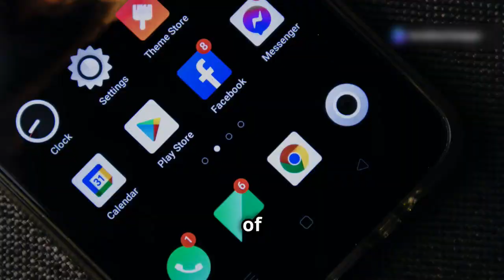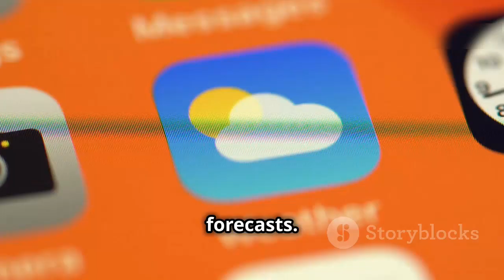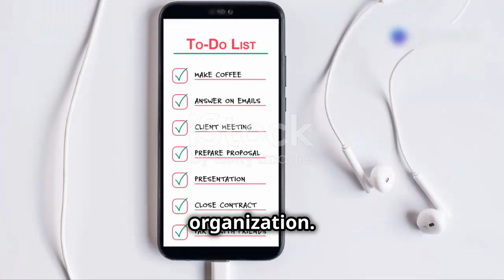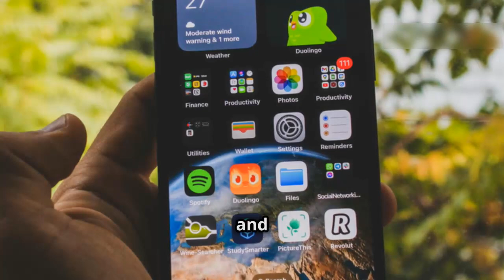"5 Life-Changing Android Apps You Can’t Live Without! 🚀 MustHaveApps AndroidApps TopApps2024"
**🎥 Video Description: 5 Must-Have Android Apps 🚀**

✨ **Discover the ultimate Android apps you need in your life!**
From photo editing to fitness tracking, web browsing to education, these 5 apps will revolutionize the way you use your smartphone. 🌟

✔️ Explore the top apps of 2024.
✔️ Find out how these apps can boost productivity and simplify your daily life.
✔️ Perfect for tech enthusiasts, students, and professionals alike!

**🛠 Featured Apps Categories:**
📸 Photo Editing
📚 Education
💪 Fitness Tracking
🌐 Web Browsers
📅 Productivity

🔍 Stay ahead with the latest in tech trends.
📈 Save time and effort with these must-have apps.
💡 Learn about tools that suit your lifestyle and goals.

💬 **Let us know your favorite Android app in the comments below! Have suggestions? We’d love to hear from you.**

**🌐 Follow Us for More Tech Insights:**

Enjoy and elevate your smartphone experience! 🚀

News Updates: Stay informed of the latest happenings.
Current Affairs: Understand the world around you.
Informative Videos: Discover new knowledge and insights.
Entertainment: Enjoy engaging content for all ages.
Helpful Media: Access resources that enrich your life.
We bring what you don't know before, so dive in and explore our diverse range of content designed to be both educational and fun!